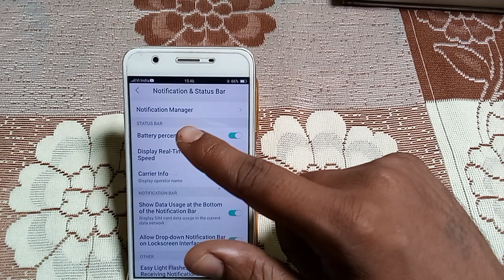how to turn on notification sound and vibration mode Vivo y55s | Redmi phone useful settings